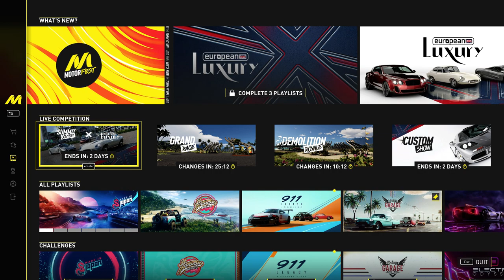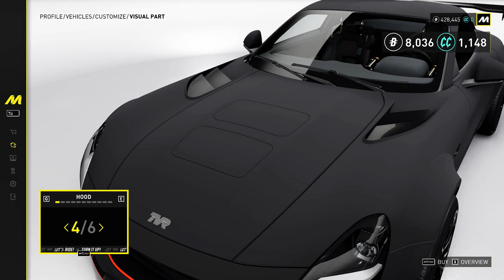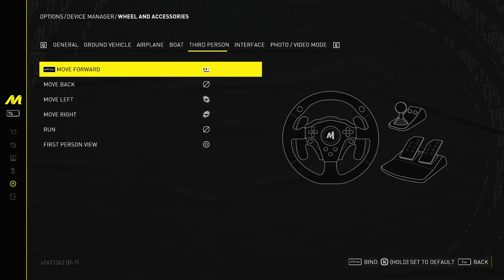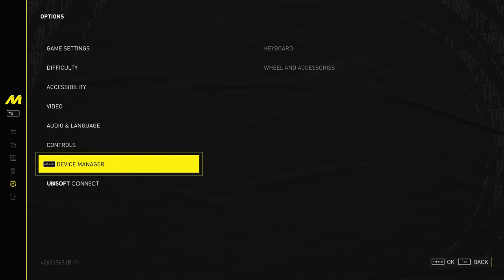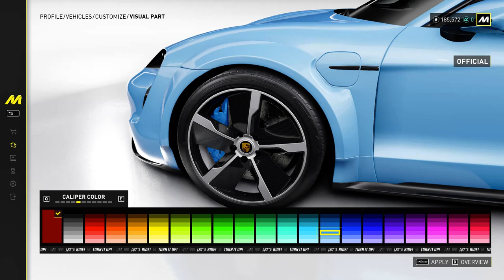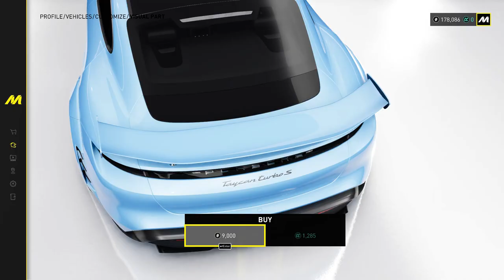LetsPlay | The Crew: Motorfest | Closed Beta | Twitch Broadcast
00:00:00 The Crew: Motorfest

00:07:20 Kyusha Spirit
00:13:42 Wangan Spirit
00:21:42 Touge Spirit
00:29:20 Ebisu Style
00:40:35 Zeroyon Style
00:44:14 Kanyo Style
00:49:57 Shinjuku Style
01:02:28 Toyota Supra

*Vintage Garage*
01:07:04 Vintage Garage (Intro)
01:20:34 Back In Time
01:30:47 Stock Around The Clock
01:36:47 Kiss The Kombi
01:44:26 Mustang Sally
01:51:32 Get Dirt On It
01:57:50 Stayin' Ahead
02:03:04 Drive This Way
02:14:09 Vintage Showdown
02:18:53 Shelby Cobra

*Hawaii Scenic Tour*
02:21:45 Hawaii Scenic Tour (Intro)
02:24:05 Ho'laule'a Hawai'i
02:30:54 Wonders Of Ko'olau Poko
02:42:48 Bounty Of 'Ewa
02:48:55 Dukes Of Wai'anae
03:06:30 Giant Of Ma'ili's
03:15:05 Wild Heart Of Ko'olau Loa
03:37:24 Exploreres Of Moana
03:57:15 Kingdom Of Lani
04:05:34 Art Of Honolulu
04:12:39 Ford Bronco

*European Luxury | Main Stage*
04:13:42 European Luxury (Intro)
04:21:30 Coconut Resort (Escape)
04:25:28 Hanauma Bay (Slalom)
04:30:11 Manoa Laces (Slalom)
04:33:30 Kaneohe (Speedtrap)
04:36:24 Kualoa Beach (Slalom)
04:43:40 Schofield Barracks (Slalom)
04:48:40 Honouliuli Farm Feat (Slalom)
04:52:45 Oahu Airport (Speedtrap)
04:56:43 Moana Center (Speedtrap)
05:00:03 Makakilo (Slalom)
05:05:18 Kaena Point (Speedtrap)
05:47:09 Kyusha Spirit (Race)

*Electric Odyssey*
05:18:27 Electric Odyssey ((Intro)
05:21:03 Porsche E-Xpress #1
05:26:39 Piece Of E-Story
05:41:16 Porsche E-Xpress #2

*Challenges*
01:00:06 Manda Canyon (Escape)
01:42:47 Kahuku Black Beack (Speedtrap)
02:12:28 Schofield Barracks (Slalom)
02:29:23 Motorfest Grounds (Slalom)
02:40:34 Kalihi Road (Bullseye)
03:03:19 Kaena Point (Speedtrap)

*Customize*
01:12:10 Cadillac Eldorado Brougham
03:24:07 Avatar Customization
05:08:15 Ford Bronco Hawaii Scenic Tour Edition
05:32:51 Porsche Taycan Turbo S

*Strange Things*
01:43:02 Crash #1
03:04:17 Crash #2
04:24:36 Crash #3
05:03:53 Crash #4
05:12:55 Wall Glitch